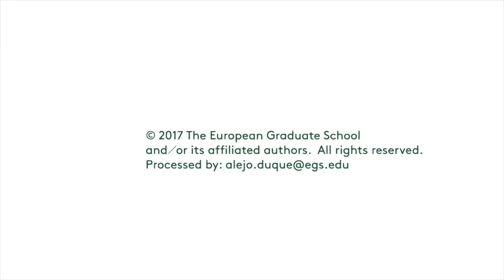Thomas Keenan. Watching Without Seeing: Police Violence and Eyewitness Video. 2017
Thomas Keenan, Professor of Philosophy at The European Graduate School / EGS. Valletta, Malta. October 26 2017. Public open lecture for the students of the Division of Philosophy, Art & Critical Thought.

Thomas Keenan is the Associate Professor of Comparative Literature and Director of Human Rights Program at Bard College (Annandale-on-Hudson, USA). He received his B.A. from Amherst College and a Master of Philosophy and Ph.D. from Yale University. His research interests revolve around media and conflict; literary and political theory; humanitarianism and human rights; violence and politics. In the field of human rights, Keenan has worked closely with the Soros Documentary Fund, WITNESS and The Journal of Human Rights.

In 1997, he published Fables of Responsibility: Aberrations and Predicaments in Ethics and Politics. This work began as a dissertation at Yale University and it is heavily influenced by Jacques Derrida and Paul de Man. It explores the relationship between literature and politics by focusing on the question of reading. For Keenan, reading can be best described as the exposure to the singularity of the text and, in this sense, “reading is the expression of responsibility.” However, according to Keenan, this responsibility is not something prescriptive or based on some kind of security - it is something that is situated “as an asymmetry or an interruption between the orders of the cognitive and action.” In order to establish a connection between literature and democracy, Keenan actually describes literature as an exposure to the risk of essential undecidability.

Together with Wendy Hui Kyong Chun, Keenan edited a collection of essays which explore the relationship between old and new in the age of digital culture New Media, Old Media: A History and Theory Reader (2005). Other books that he edited are: The End(s) of Museum (with John G. Hanhard, 1996), The Human Snapshot (with Tirdad Zolghadr, 2013) and The Flood of Rights (with Suhail Malik and Tirdad Zolghadr, 2016). Keenan is also an editorial and advisory board member of Journal of Human Rights, Grey Room, Humanity, and Scholars at Risk Network.